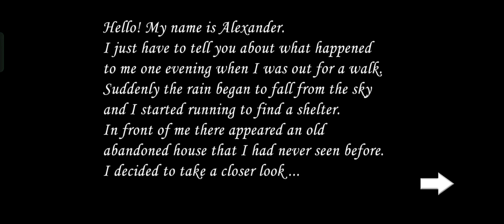Slendrina 2D Gameplay walkthrough| part 1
Part 2 coming soon! comment on what mobile game you want me to play next!)